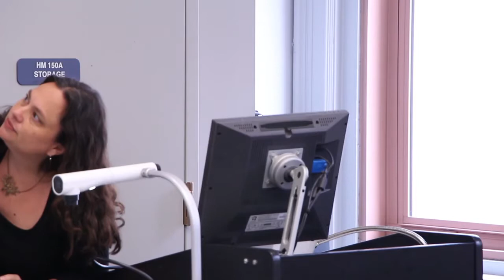Professor Kristina Baines presents on Conference on Applying Anthropology at Teachers Coll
Professor Kristina Baines presents The Best Intentions: Reflections on helpful NGOs and the role of the anthropologist at the Conference on Applying Anthropology at Teachers College, Columbia.

Welcome to the YouTube channel for Programs in Anthropology at Teachers College, Columbia University. Anthropology has a long and distinguished history of addressing all issues facing the world..

Professor Brian Boyd presents “Community anthropology in the Palestinian Territories: An archaeological perspective on settler colonialism” at the Conference on Applying Anthropology at.